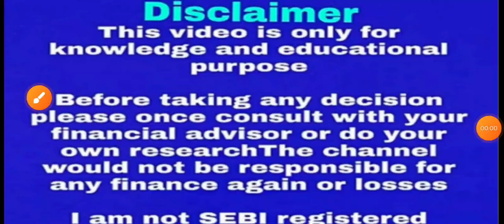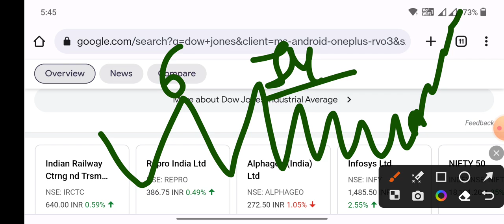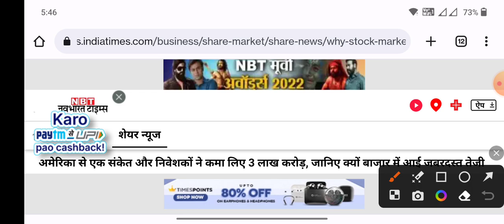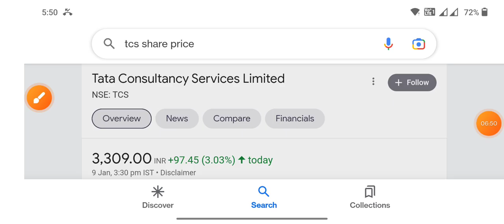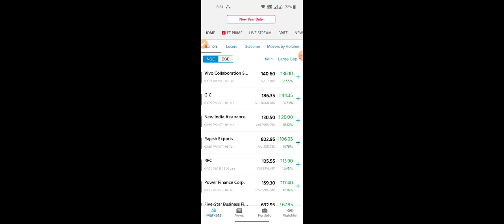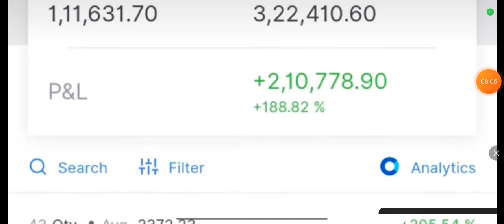US से 1खबर आते हैं बाजार घोड़े ऐसा दौड़ना शुरू कर दिया